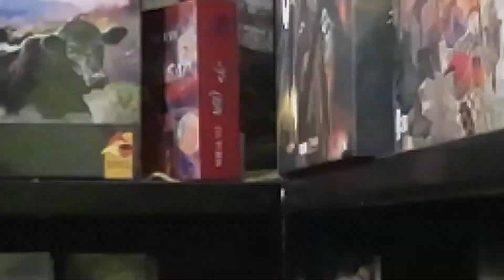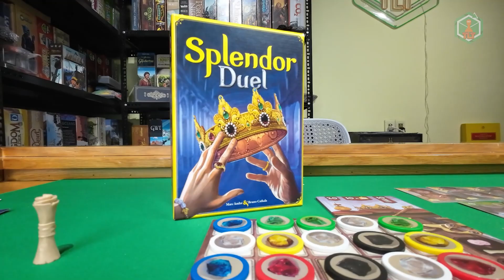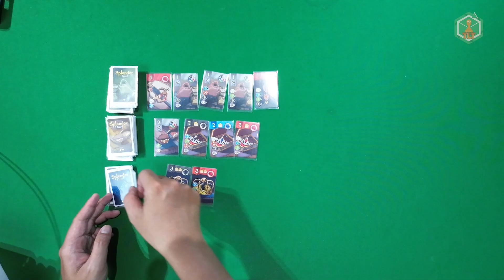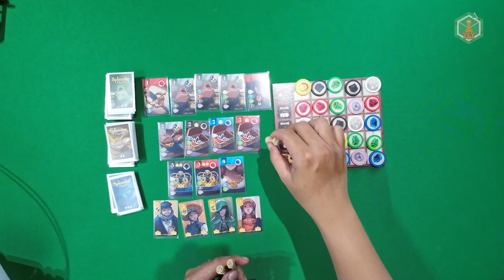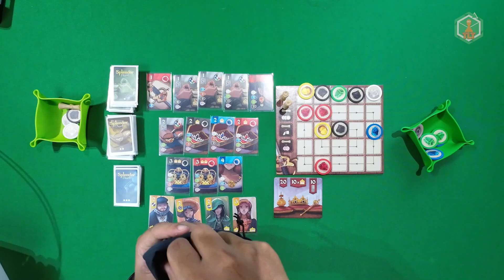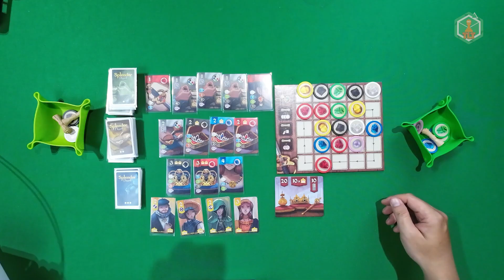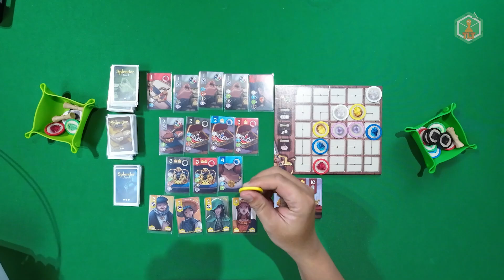TuiHuongDan 59: SPLENDOR DUEL | Sưu Tầm Đá Quý 2 người [GIỚI THIỆU + CÁCH CHƠI]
Game dành cho 2 người, ưa thích bộ môn sưu tầm đá quý

Thể Loại game: Chiến thuật, Gia Đình
Cơ Chế:
- Set Collection
- Contract
- Race
Tác Giả: Marc André, Bruno Cathala
Năm phát hành: 2022
Nhà Phát triển: Space Cowboý Games

0:00 Mở đầu
1:10 Giới thiệu
1:59 Setup Game
3:24 Cách Chơi
3:36 Hành Động Không Bắt Buộc - Sử dụng Scroll
4:04 Hành Động Không Bắt Buộc - Lắp Đầy Bảng Chơi
5:20 Hành Động Bắt Buộc - Lấy Đá Quý Hoặc Ngọc Trai
6:05 Hành Động Bắt Buộc - Lấy Vàng Và Đặt Cọc
6:32 Hành Động Bắt Buộc - Mua Bài
8:04 Các Biểu Tượng Đặc Biệt
9:41 Lá Bài Vương Miện Hoàng Gia
11:34 END GAME
12:15 Đánh Giá